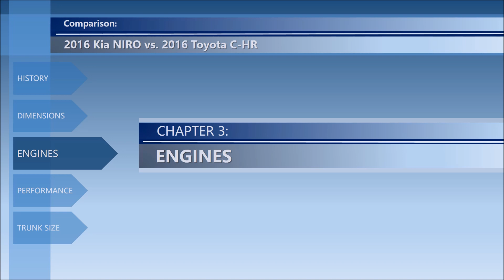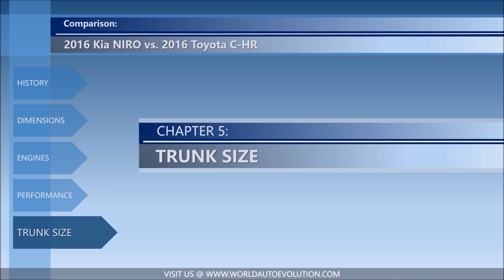2016 Kia Niro vs 2016 Toyota C-HR comparison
Technical comparison between 2016 Kia Niro vs. 2016 Toyota C-HR.
History, dimensions, engines, performance, trunk size.

Please note that this is only a technical comparison, based solely on technical details of both cars. Not a real life Kia Niro vs. Toyota C-HR test. Images are taken from the manufacturer website.